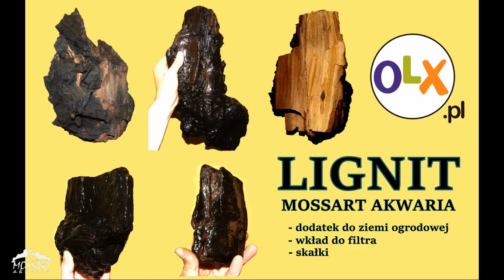TAŚMY PRAWDY 12